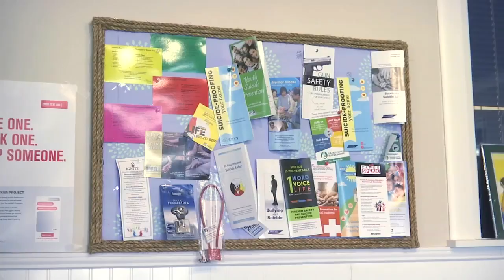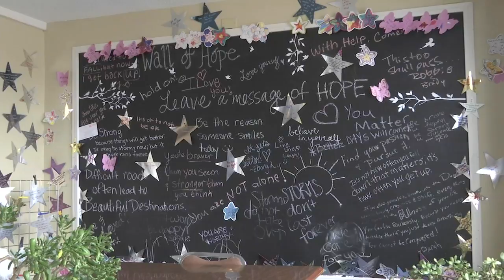SC education leaders working to prevent suicide in schools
SC Education Superintendent Molly Spearman says advocating suicide prevention will be a top priority in the upcoming school year